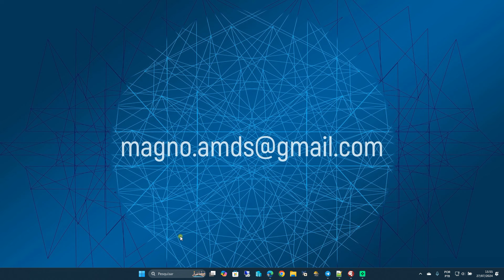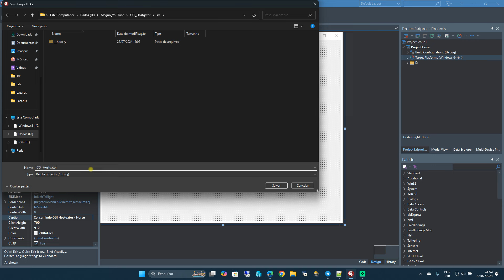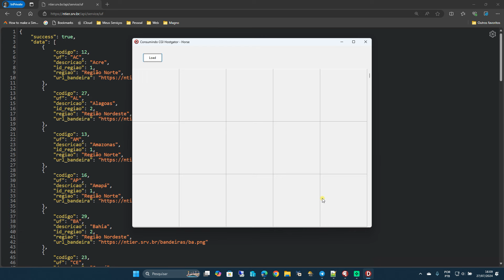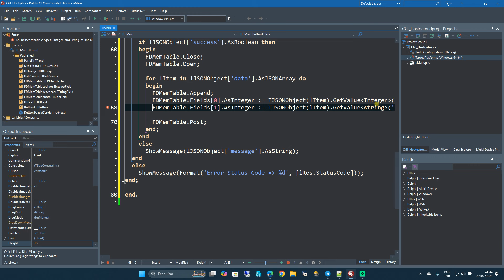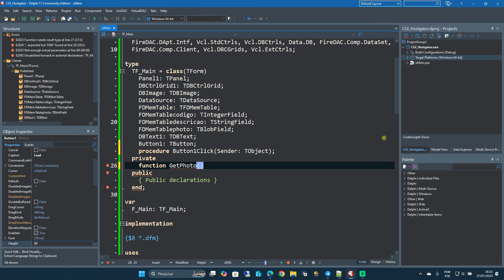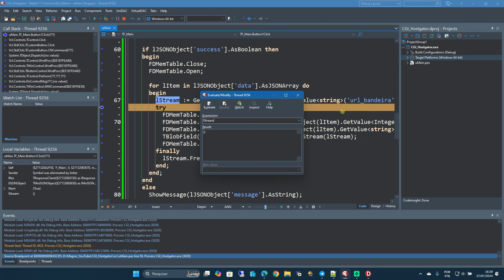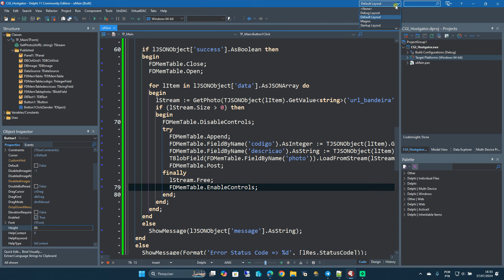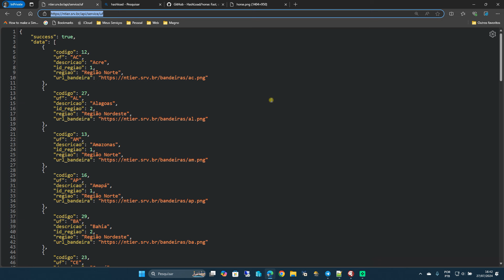2024.075 - Lendo Imagem com RESTRequest4D